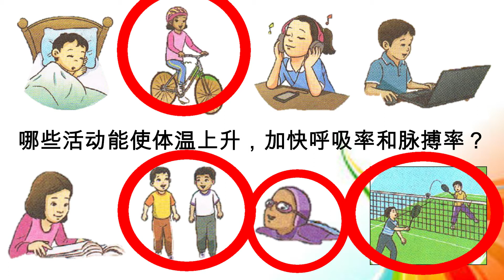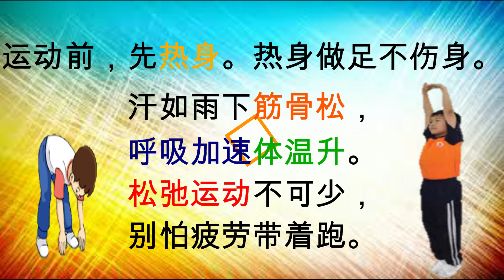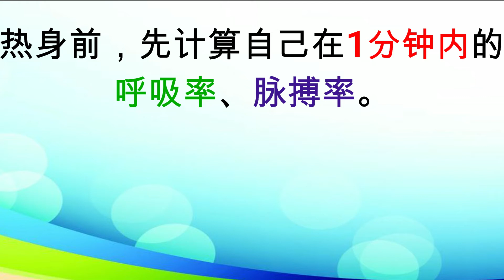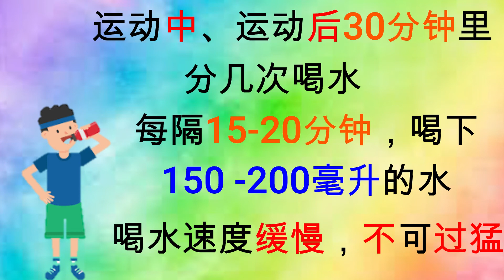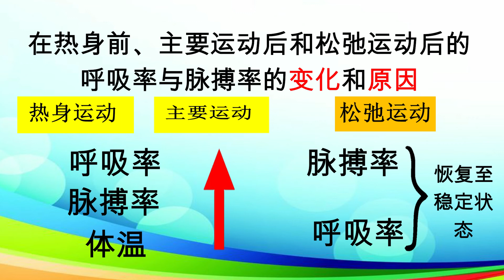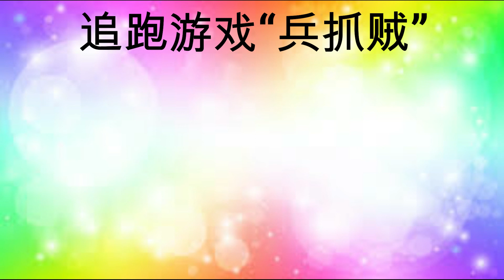SJKC 3年级 体育 单元7 热身松弛那些事---一堂完整的体育课 （第55-58页）